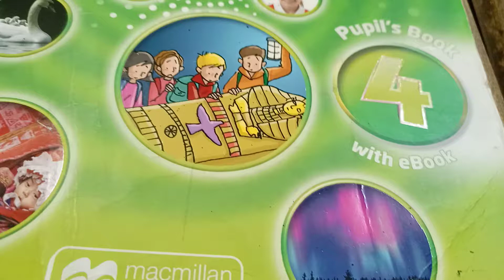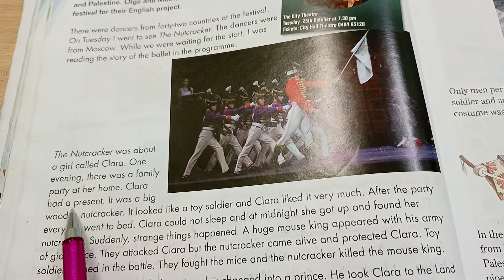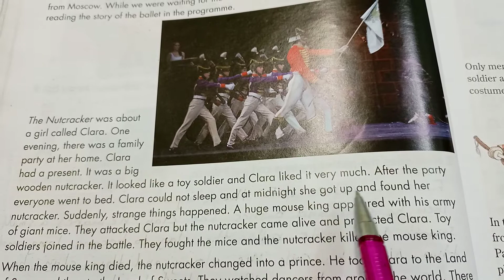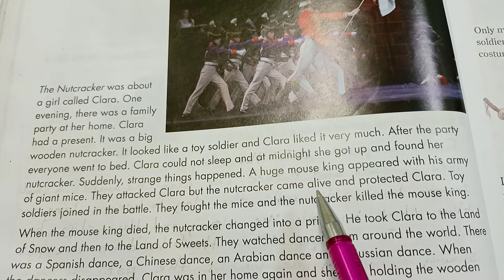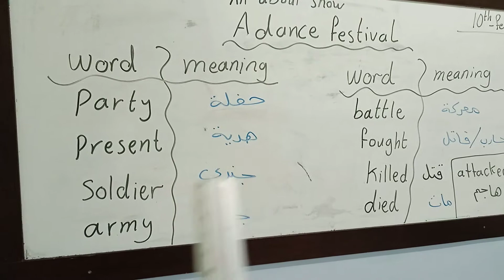English world. Fourth grade. Unit 5. Adance festival. page56